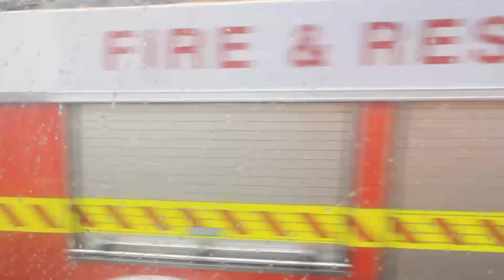Albany Primary School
The stage 5 crew rock up to Albany Primary School with the local fire fighters